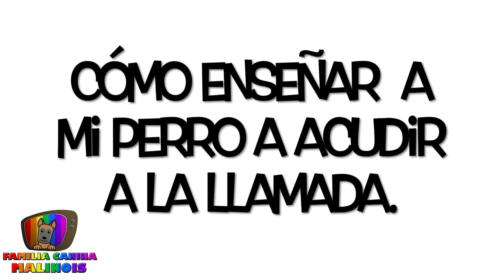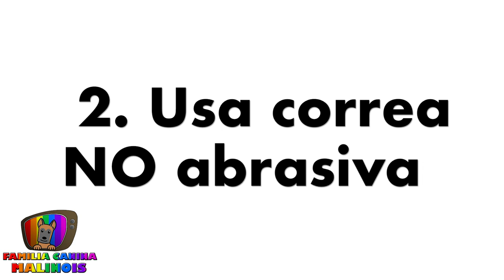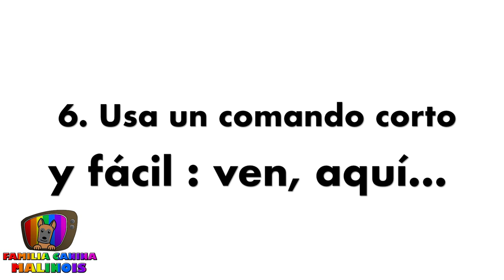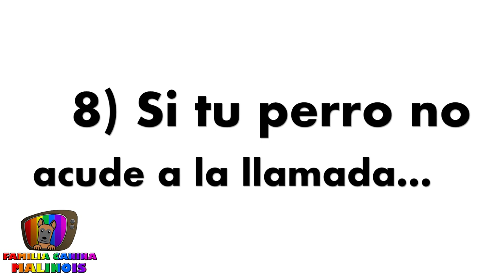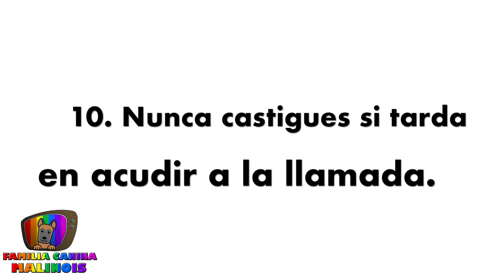ENSEÑAR a mi perro A VENIR cuando le LLAMO (EFECTIVO y FÁCIL) | Adiestramiento Canino en Obediencia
Aprende a ENSEÑAR a tu perro A VENIR cuando lo LLAMAS. Que tu perro VENGA cuando lo llamas es muy importante. Os damos diferentes trucos para que tu perro acuda a la LLAMADA (100% EFECTIVO y FÁCIL).

▷🥩Comida para perros ICAN CORDERO Y ARROZ (formato 15kg y 3kg):
▷🆘Mi AYUDA PERSONALIZADA para ti con:
- SESIONES EN SEVILLA:

🔎 ¿QUIÉN SOY?